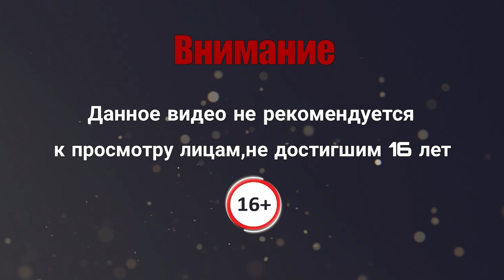НАМ НУЖНО ПОЛУЧИТЬ ДАР ОГНЯ | ВАСИЛИСА И БАБА ЯГА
«Василиса и Баба Яга» — это приключенческая игра по мотивам русской народной сказки «Василиса Прекрасная». Страшная история о путешествии к хозяйке запретного леса за волшебной силой.

комментируйте видео💬, расскажите о нём друзьям📢. Спасибо!✅

Вы будете играть за двух персонажей: за Василису, которую мачеха отправила ночью к Бабе Яге за огнем, и за её волшебную куклу, подаренную Василисе её покойной матерью. Задача куклы — помочь Василисе вернуться из этого путешествия живой и невредимой.